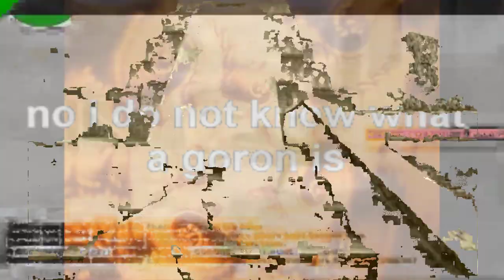psythoness - throwaway fanatic [prod. viper x 100blunts]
12/24/2022  was when the song was released